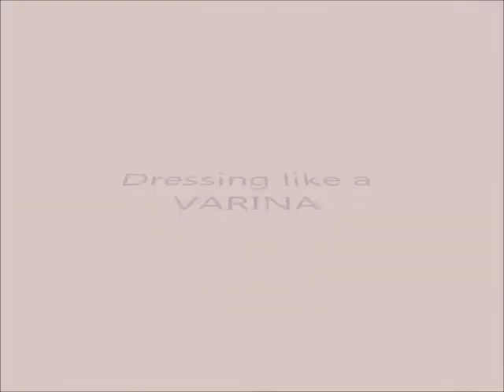Varina_5A | WaterRings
Portuguese girls from class 5A show you how a VARINA - fisherman's wife - dresses to sell her fish. This activity is part of the eTwinning project "WaterRIngs".
School B/S Domingos Capela, Espinho - Portugal. 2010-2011